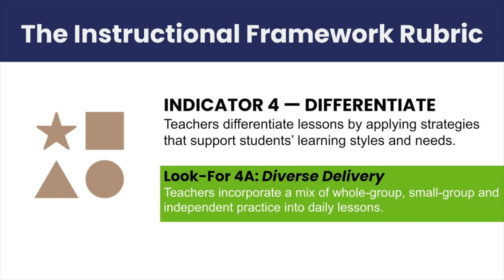Diversifying Instruction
Teacher uses whole group instruction to model upcoming small group exercise. (Look-for 4.A)